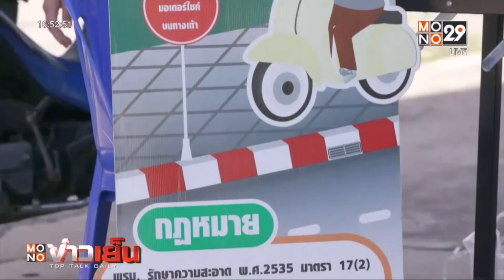คณะกรรมการว่าด้วยการปรับเป็นพินัย ชี้ใบสั่งค้างเก่าสั่งปรับพินัยได้ | MONO ข่าวเย็น | 3 พ.ย. 66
นางสาว ธำรงลักษณ์ ลาพินี กรรมการร่างกฎหมายประจำ สำนักงานคณะกรรมการกฤษฎีกา   เปิดเผยว่า ข้อดีของการปรับเป็นพินัย คือ สามารถผ่อนชำระได้   กรณีทำผิดเพราะยากจนหรือจำเป็นต้องดำรงชีพสามารถปรับต่ำกว่าที่กำหนด  ไม่มีการกักขังแทนค่าปรับ  ไม่มีการบันทึกประวัติอาชญากรรม
ส่วน ความผิดตามพระราชบัญญัติจราจรทางบกฯ เป็นหนึ่งในกฎหมายที่มีการเปลี่ยน โดยทางสำนักงานตำรวจแห่งชาติได้มีการส่งข้อหารือมายังคณะกรรมการในหลายประเด็น เนื่องจากปัจจุบันมีใบสั่งจราจรเก่าคงค้างอยู่ถึง 16 ล้านใบ  ซึ่งทางกฤษฏีกาเห็นว่า บทเฉพาะกาล  รองรับถ้ากระบวนการอยู่ในชั้นพิจารณาเปรียบเทียบของเจ้าหน้าที่ที่มีอำนาจเปรียบเทียบตามกฎหมายเดิมก็ให้เจ้าหน้าที่ของรัฐที่มีอำนาจตามกฎหมายการปรับเป็นพินัย สามารถที่จะสั่งปรับเป็นพินัยได้